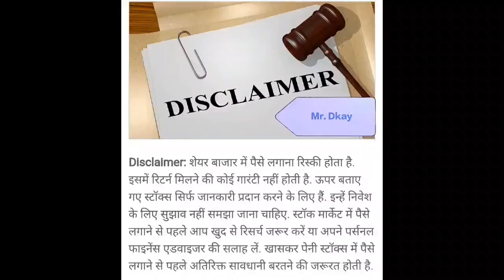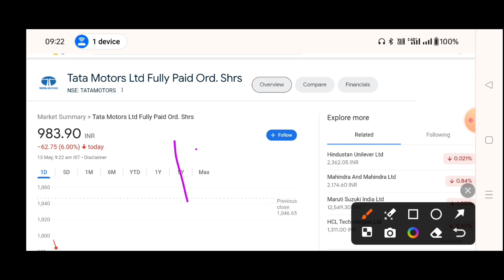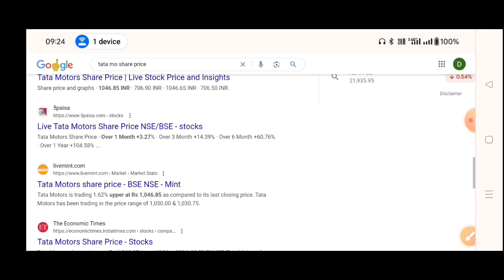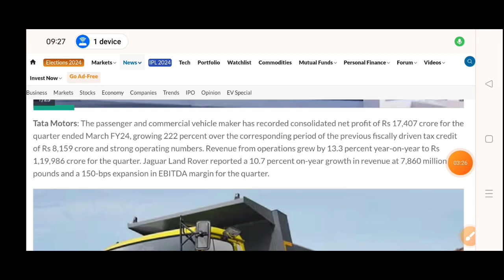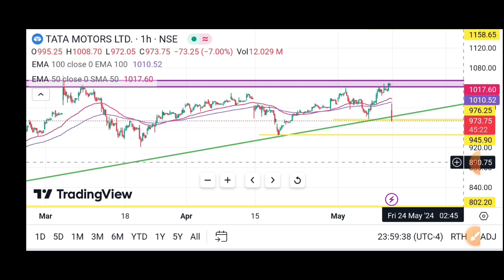tata motors share news today | tata motors results today 🔥 tata motors Q4 results 2024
tata motors share latest news | tata motors share news today | tata motors share

TOPIC COVER
tata motors Q4 results 2024
tata motors Q4 results today
tata motors Q4 result today
tata motors Q4 result 2024
tata motors
digital marketing
cryptocurrency wallet
tata motors stock analysis for long term
cryptocurrency trading
cnbc awaaz
tata stocks
tata share
cnbc awaaz share market
cnbc awaaz stock pick
cnbc awaaz intraday picks
buisness news
tata motors share latest target
tata steel q3 results 2023
tata steel result
tata steel bonus news 2023
tata motors crash
tata motors stock latest news today
tata steel split news
tata motors news today
tata motors share price target tomorrow
tata chemicals stock latest news
tata motors share 10 january
tata power stock latest news today
tata motors share news today telugu
tata motors dividend 2023
tata motors avinya
tata motors stock update
best tata share 2023
best auto stock 2023
tata motors electric behicle
tesla share
elon musk